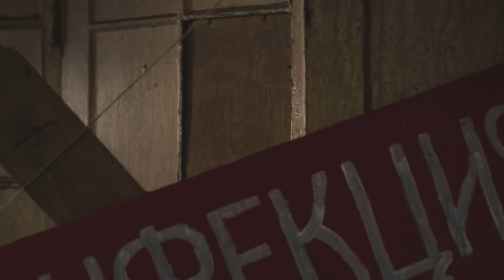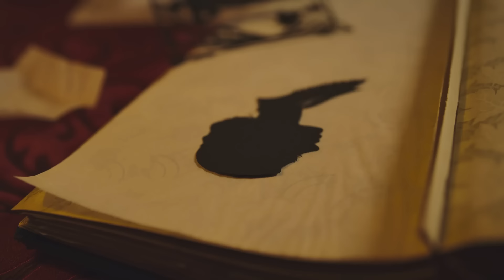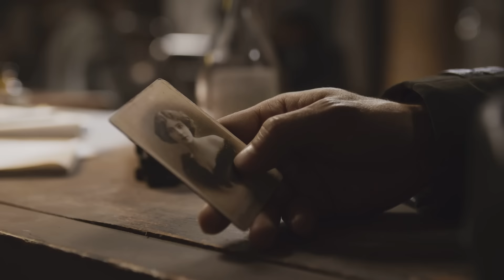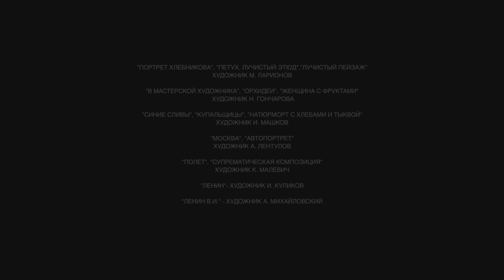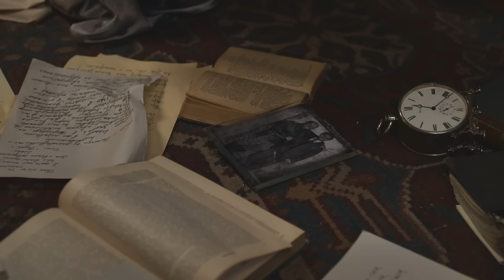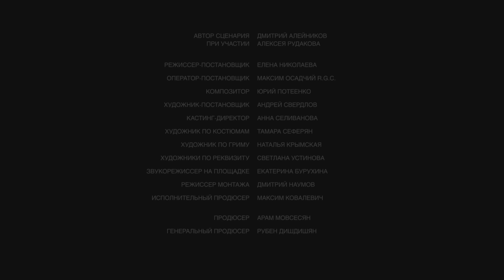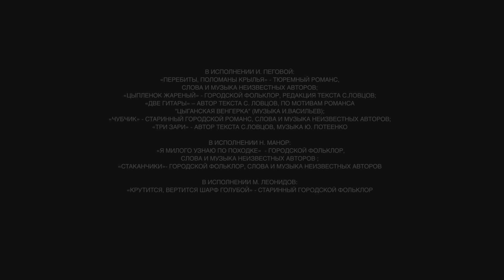Цыплёнок Жареный (2022) 5-8 серии Full HD. Приключенческий криминальный боевик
5 серия. Дядя Коля поручает матросу следить за Родей. Полного доверия к нему нет: друг Роди — чекист, соседка — из райкома. Несмотря на подозрения, на переговоры с белыми Дядя Коля берет с собой именно Родю. Шорин обещает Изольде, напуганной после допроса в ЧК, высокого покровителя, с которым назначает встречу. Бухнер вынуждает Саркисова предоставить свой склад для хранения белогвардейского товара. Тем временем Клава находит пулю в мешке с мукой и начинает догадываться, откуда этот провиант.

6 серия. На новые переговоры с белыми Дядя Коля отправляет одного Родю, но с условием, чтобы на этот раз тот зарядил револьвер. Однако Родя не докладывает один патрон, что спасет ему жизнь. Вася, уверенный в том, что Клава — вражеский агент, следит за Родей. К Палычу приходит теща: Кондрата забрали в ЧК, нужны деньги, чтобы его выкупить, и она согласна гнать самогон для Палыча. После произошедшей перестрелки Бухнер наблюдает за действиями чекистов у причала и замечает там Кумова. Теперь Клава уверена, что конвой ограбил Родя. Для нее, он — единственный настоящий революционер!

7 серия. Идеалистка Клавдия хочет привлечь Родю к работе в райкоме, там — болото, и необходимы такие пламенные революционеры, как он. Родя обещает вечером показать ей то, что спустит ее с небес на землю. Митя сообщает Роде об убийстве старика-извозчика. Дина анонимным звонком наводит чекистов на убежище белых. Дядя Коля поручает Палычу начать производство самогона. В салоне, куда ее с завязанными глазами приводит Родя, Клава встречает пьяного Шестичастного, сорящего райкомовскими деньгами…

8 серия. На допросе Петрова очень жестко выбивает из матроса следующие показания: старика убил Родя, он душегуб и налетчик. Изольда не может петь — вся шея девушки покрыта синяками. Дине нашептывают, что это сделал Родя. Теперь она требует у Дяди Коли справедливого возмездия для душителя. Несмотря на постигшее ее большое разочарование, Клавдия не сдается: она готова дойти до Троцкого, или, если понадобится, до самого Ленина. Бухнер сообщает ротмистру, что человек из ЧК теперь с ними.